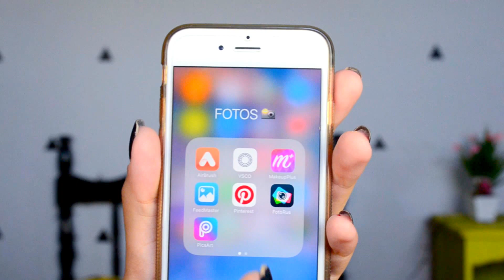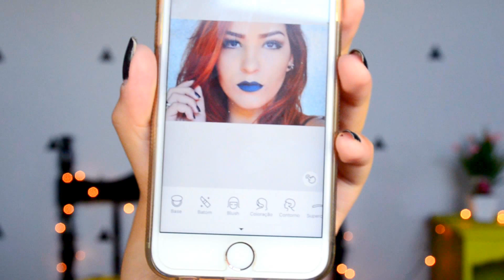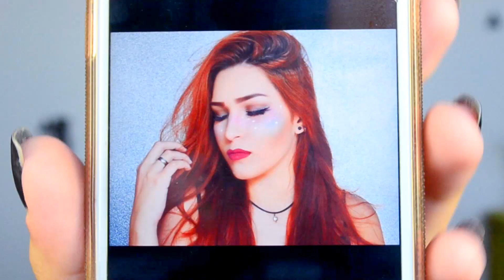Contorno estilo Kardashian usando APP - Gratuito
Nesse vídeo eu mostro um aplicativo maravilhoso para deixar suas fotos lindas com um contorno estilo Kardashian ♥
E o melhor de tudo é que o app é de graça, bora baixar então gente :D haha
um beeeijo :*

APLICATIVO: MakeupPlus